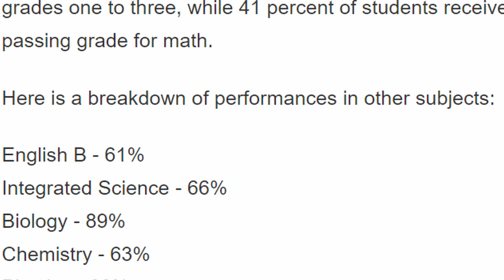How To Excel in CSEC Chemistry | CXC Tips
Today we hear from a chemistry student on how she was able to top the Caribbean in the 2021 CXC CSEC Chemistry Exam

Special thanks to:
Alexis Leyow. Here is a link to her Instagram: